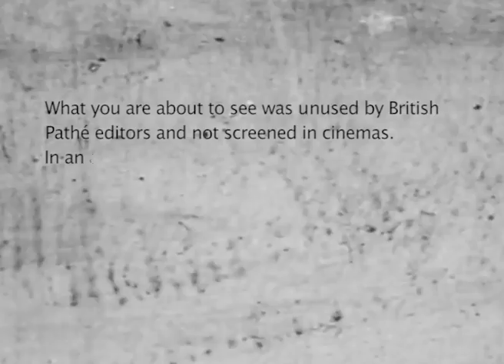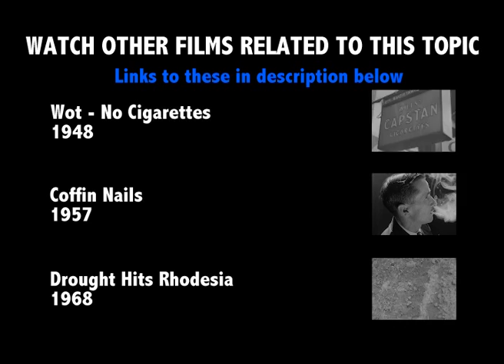Tobacco Auction In Rhodesia (1965) | Unissued Nº5 | British Pathé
This film was unused by British Pathé editors of the time and not screened in cinemas. In an attempt to bring hidden films to light, we have decided to create "British Pathé Unissued".